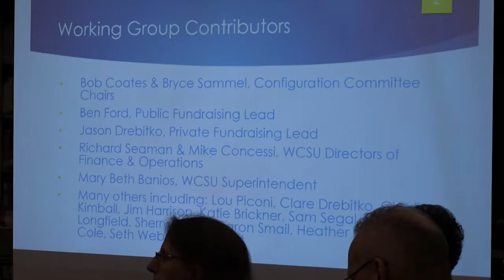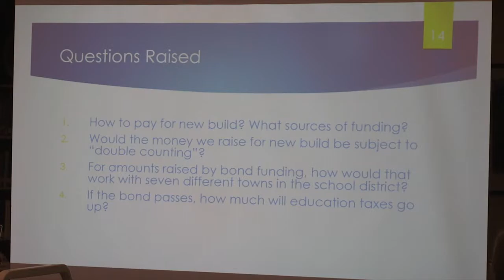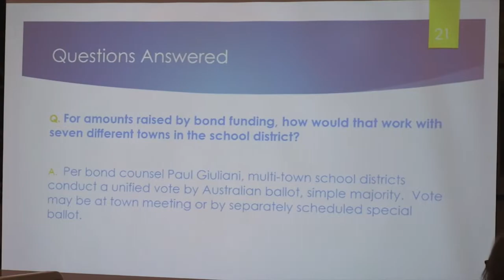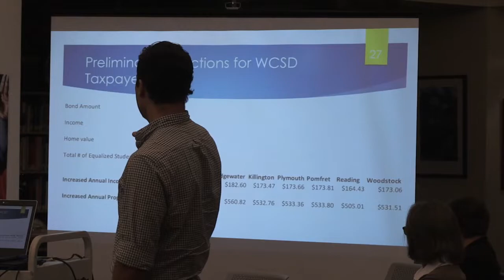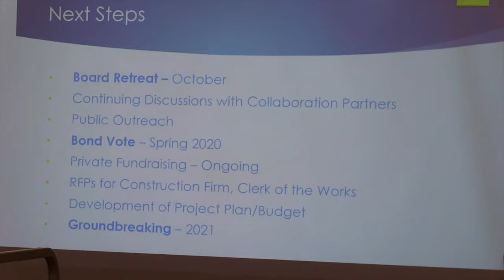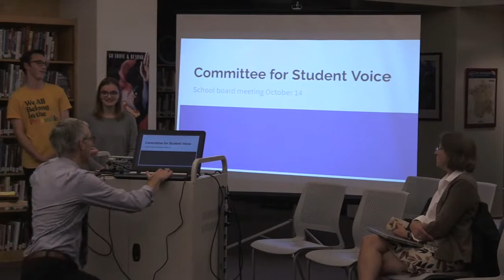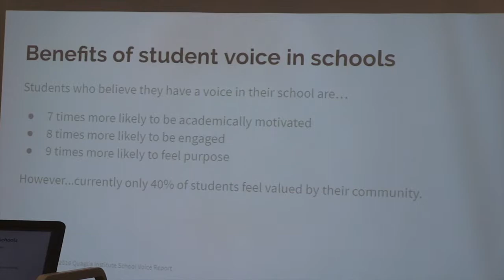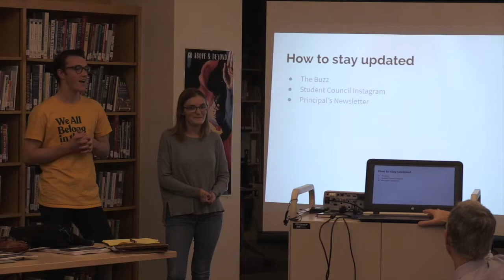20191014 WCSU School Board